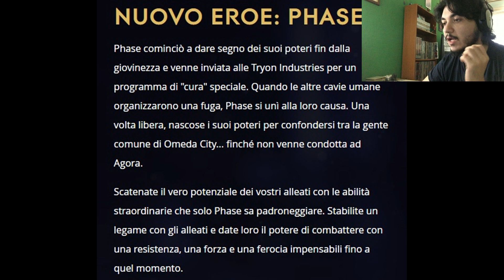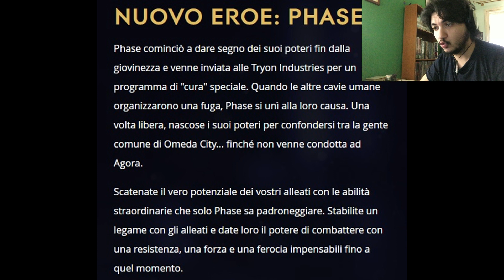PHASE: TRAILER REACTION & Skill Preview ITA - Paragon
☟☟☟☟☟☟☟☟☟ SCOPRI DI PIU'!! ☟☟☟☟☟☟☟☟☟

☞ Supporta il canale con una donazione!
La tua donazione mi permetterà di potenziare i pochi strumenti in mio possesso per la creazione dei video o di pubblicizzare il canale su YouTube, il tuo contributo è importantissimo per aiutarmi a crescere e migliorare, o magari puoi semplicemente... offrirmi una birra! ツ
**Top Donators**
Francesco Occhipinti €15
Luca Cillari € 3